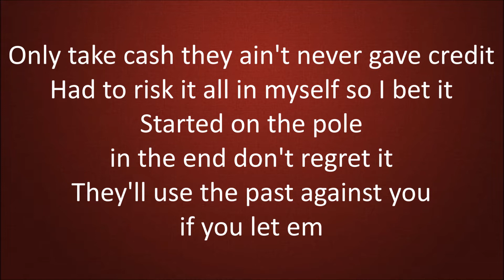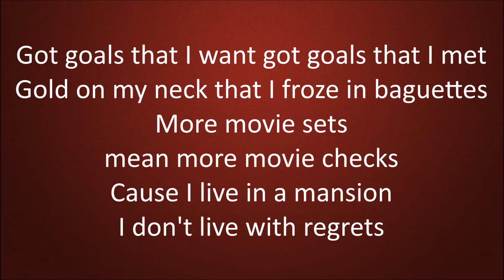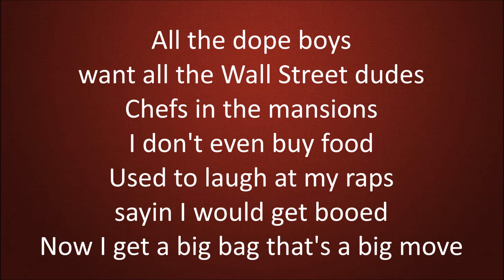Cardi B - Bet It [Lyrics]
Bet It
By: Cardi B